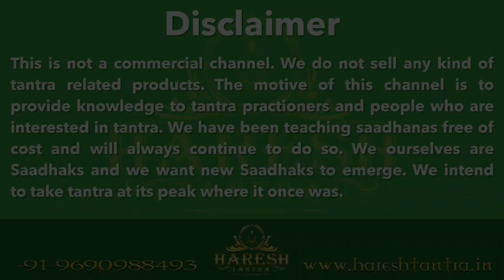शूकर दंत का सच / Shukar Dant 9690988493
Skip Intro: 0:40

साधना की गोपनीयता बनाये रखने के लिए इस साधना को दिसंबर 2022 के पेड ग्रुप में दिया जा रहा है

हमारे केंद्र द्वारा समस्त साधनाएँ सिखाई व कराई जाती हैं।
दीक्षा शुल्क निर्धारित है जो सभी को देय होगा

हमारे केंद्र से हर महीने की 10, 20 और 30 तारीख को नए साधकों को दीक्षा प्रदान की जाती है।